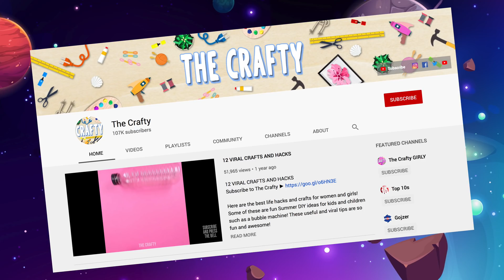What Happened To The Lost Woman In Space?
Description:
Charlie from Top 10s counts down the What Happened To The Lost Woman In Space? We all know that NASA had their animals who went into space such as Ham the space chimp and the USSR had Laika the first dog in space. But have you heard of the lost cosmonauts in space? These were Soviet Union astronauts who were lost in outer space on missions and the signals were discovered by two Italian brothers as you will hear in this video!